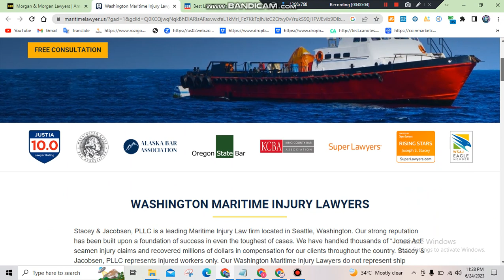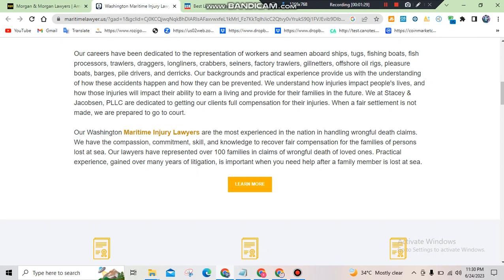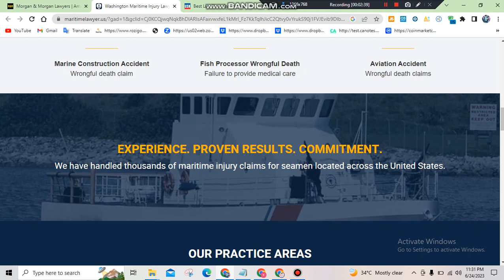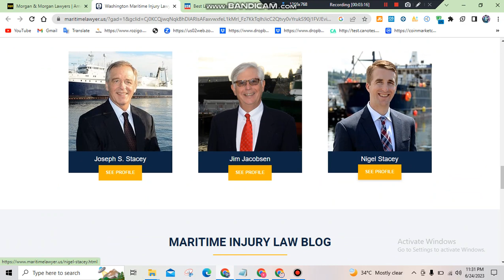WASHINGTON MARITIME INJURY LAWYERS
Maritime Lawyers. Million Dollar Recoveries. Types: Millions Recovered, Free Consultation, Tug and Barge Accidents, Tugboat Injury Lawyer, Crush Injuries, Gangway Boarding, Bait Chopper Injury.